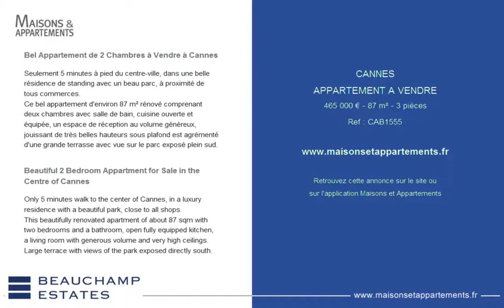CANNES - APPARTEMENT A VENDRE - 465 000 € - 87 m² - 3 pièces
Référence : CAB1555

Bel Appartement de 2 Chambres à Vendre à Cannes
Seulement 5 minutes à pied du centre-ville, dans une belle résidence de standing avec un beau parc, à proximité de tous commerces.
Ce bel appartement d'environ 87 m² rénové comprenant deux chambres avec salle de bain, cuisine ouverte et équipée, un espace de réception au volume généreux, jouissant de très belles hauteurs sous plafond est agrémenté d'une grande terrasse avec vue sur le parc exposé plein sud.

Beautiful 2 Bedroom Appartment for Sale in the Centre of Cannes
Only 5 minutes walk to the center of Cannes, in a luxury residence with a beautiful park, close to all shops.
This beautifully renovated apartment of about 87 sqm with two bedrooms and a bathroom, open fully equipped kitchen, a living room with generous volume and very high ceilings. Large terrace with views of the park exposed directly south.

Cette annonce vous est proposée par l'agence BEAUCHAMP ESTATES